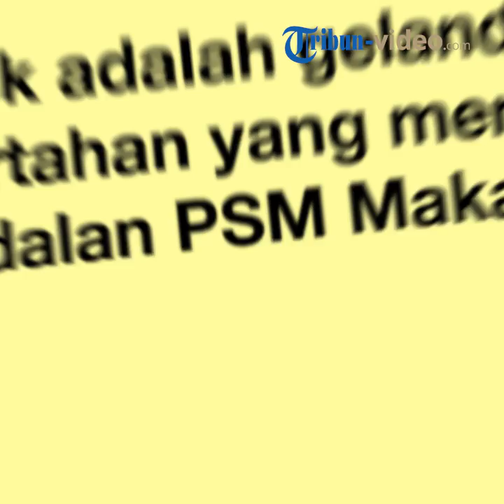Djanur Kantongi 4 Nama Pemain PSM yang Akan Dijaga Ketat Pemain Belakang Persebaya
TRIBUN-VIDEO.COM -  Setelah kemenangan besar 4-0 atas Persija pada pekan ke-29 Liga 1 2018, pelatih Persebaya Surabaya, Djadjang Nurdjaman, langsung fokus laga berikutnya saat menjamu PSM Makassar.

Persebaya Surabaya dijadwalkan ajan menjamu pemuncak klasemen sementara Liga 1 2018 yakni PSM Makassar di Gelora Bung Tomo, Surabaya, Sabtu (10/11/2018).

Pada pekan ke-28, Djadjang Nurdjaman sukses menerapkan formasi yang pas, sehingga barisan tengah dan depan Persija mati kutu.

Hal itu ingin diulang oleh pelatih yang arab disapa Djanur saat menghadapi tamunya PSM.

Djanur mengaku sudah mengantongi empat nama pemain PSM yang dianggap berbahaya dan siap dimatikan pergerakannya.

“Di situ ada Wiljan Pluim dan Marc Clock. Depannya, ada Guy Junior, ada Ferdinan Sinaga. Kualitas PSM di atas pemain Persebaya,” ujarnya dilansir BolaSport.com dari Surya Malang.

Djanur juga akan memberikan komando kepada anak asuhnya supaya tidak lengah.

Hal itu karena, saat ini PSM tengah dalam semangat besar karena tidak ingin terpeleset dan disalip oleh Persib.

“Mereka dalam tren positif, motivasi untuk juara juga besar sekali," kata Djadjang.

"Mereka tidak boleh terpeleset karena akan disalip sama Persib, itu menjadi motivasi tersendiri. Motivasi ini yang harus kami waspadai."(BolaSport.com/Deodatus Kresna Murti Bayu Aji)